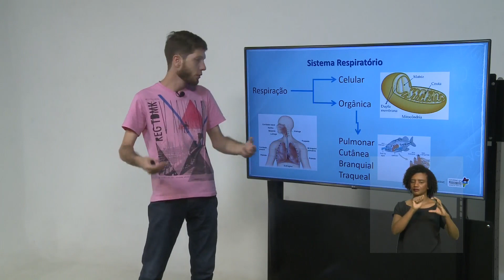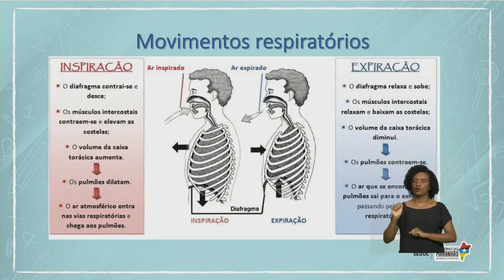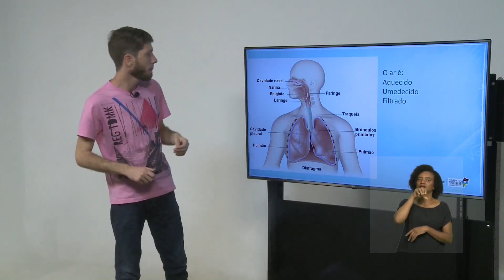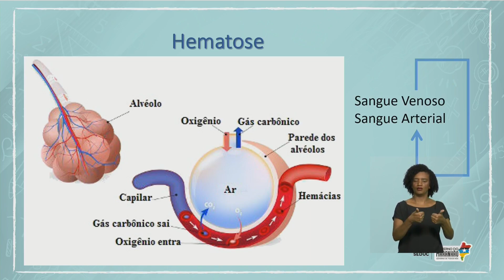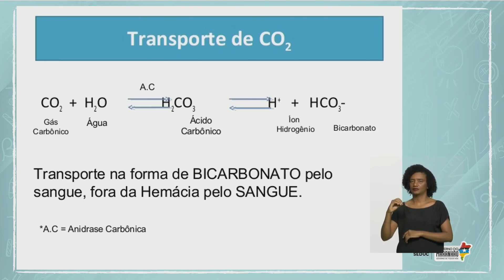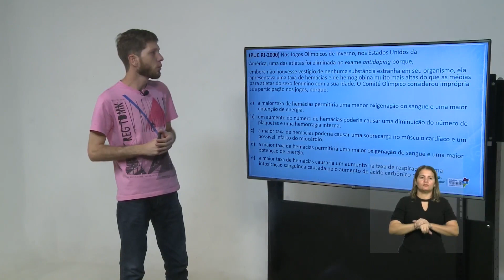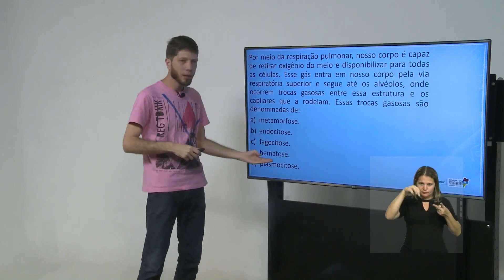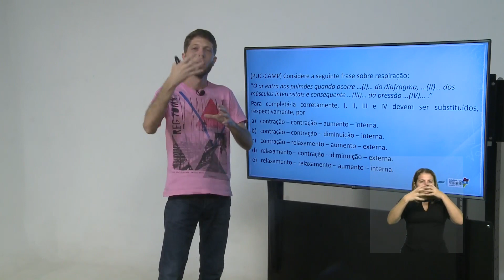FiquemEmCasaAprendendo: Aula de Biologia - Sistema Respiratório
FiquemEmCasaAprendendo: Projeto do Governo do Maranhão proporciona aulas online para alunos da rede pública. Uma parceria com a TV Assembleia e Rádio Timbira. Assista as aulas de Biologia com o professor Fernando Loureiro.